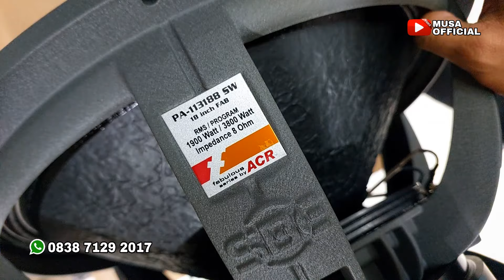Mungkin Speaker ini Cocok Buat Kalian - ASHLEY LS184 & ACR Fabulous 3060 - 2560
TOKO MILLENIUM AUDIO JAKARTA / BUKAN MILLENIAL AUDIO